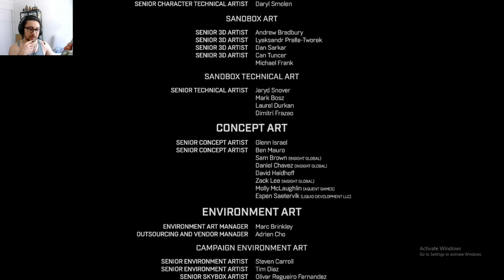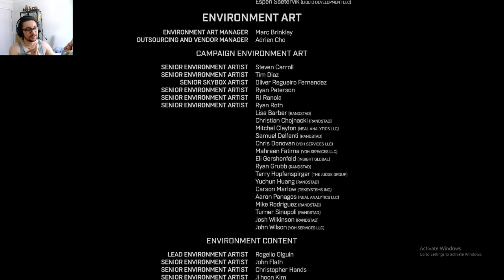This is it.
This has been an amazing game the whole way through. This will be the last episode of Halo Infinite.